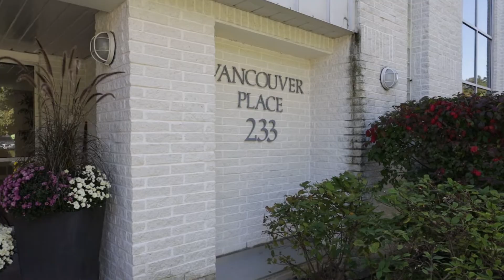402-233 Blake Street, Barrie